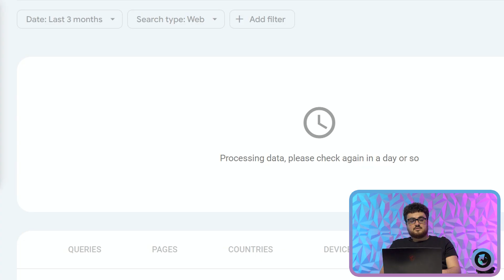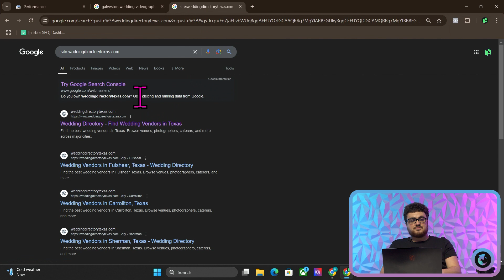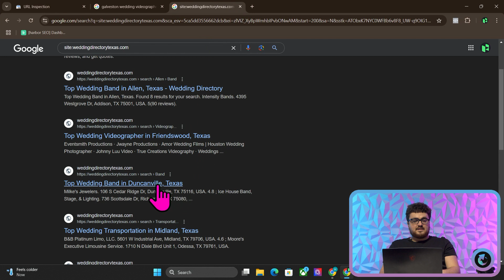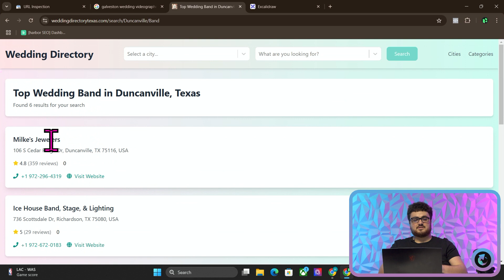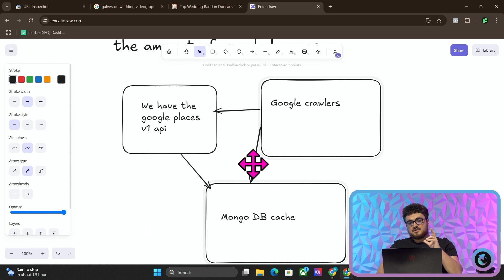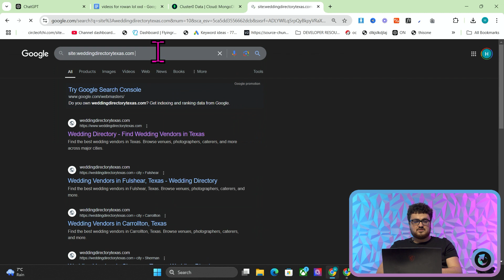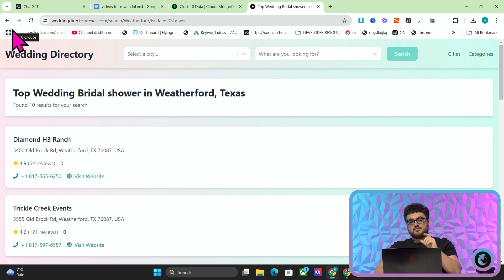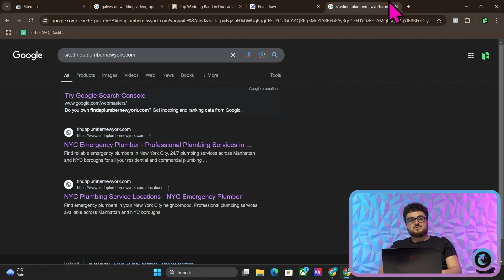This New Method Could KILL SEO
This is the fourth episode of "how to make a directory website with AI" which shows the first few days of results for my wedding website in Texas - showing some initial results, indexing, some ticks and tricks for early search console - how to know how many pages have been crawled by using our Cache and much much more

This video is filled with tips and tricks for what to expect for the first week or so after launching your directory website, and showing that you can actually expect some first page results in just under 24 hours, using a completely AI generated directory website

Another thing we talk about is WHY google might prefer these kinds of dynamically generated websites, and how we can use google crawlers to generate the bulk of the content on this website for us, which we can also do with chatgpt generated content and caching as well

That's it for this video guys, hope this was useful, and see you very soon with some more content

PEACE

Hamish